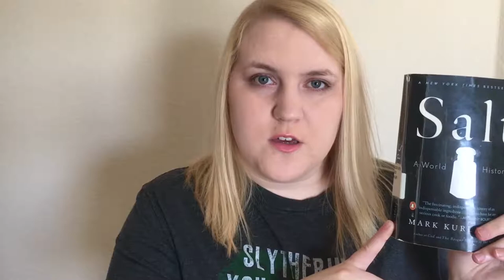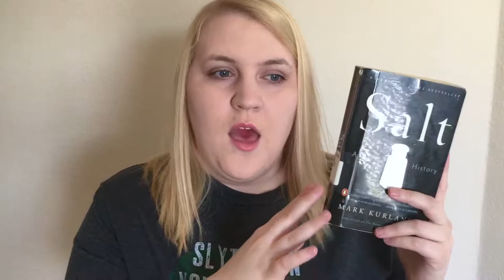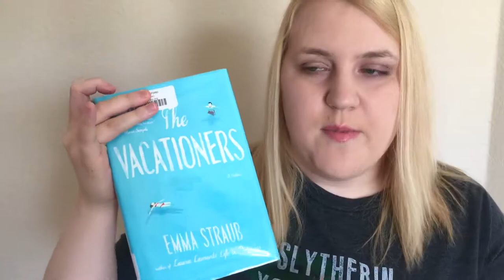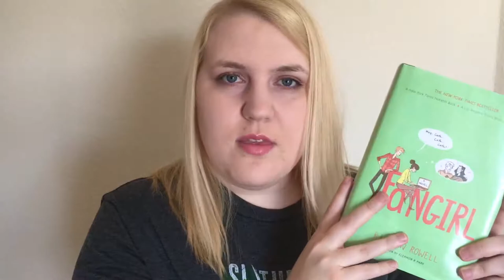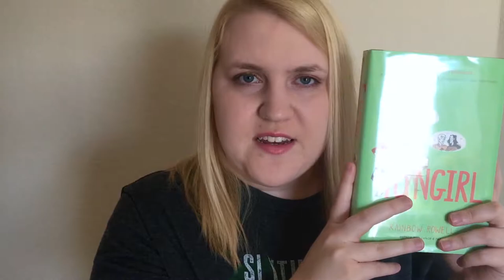May TBR 2017 | May Reading Plans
My May TBR (To be read). Theses are my reading plans for May 2017.

Books mentioned:

Inferior: How Science Got Women Wrong—and the New Research That's Rewriting the Story by Angela Saini

Image used under license from Freestock.com